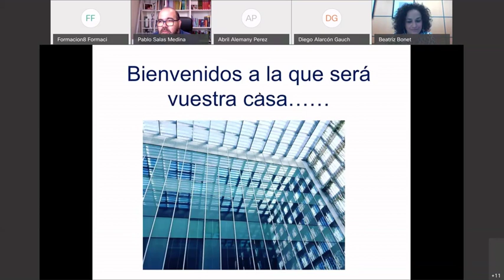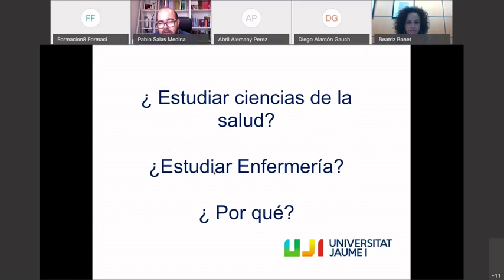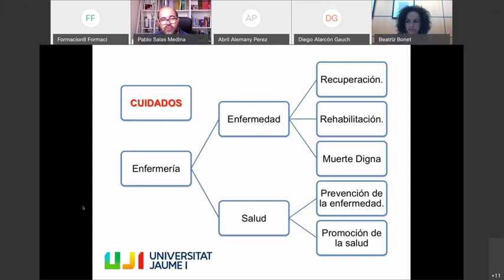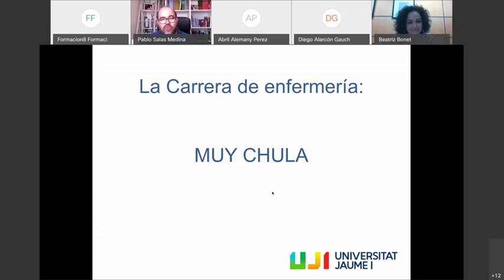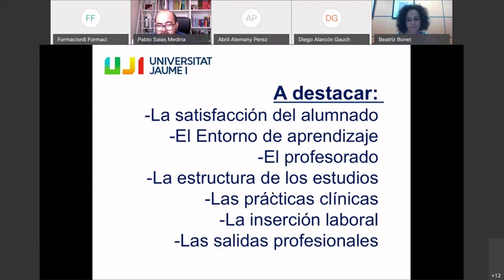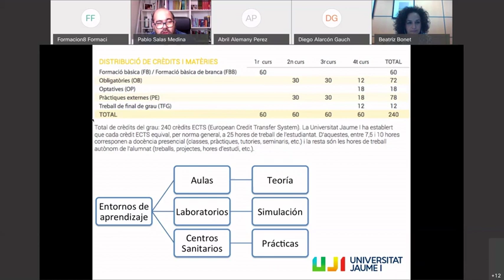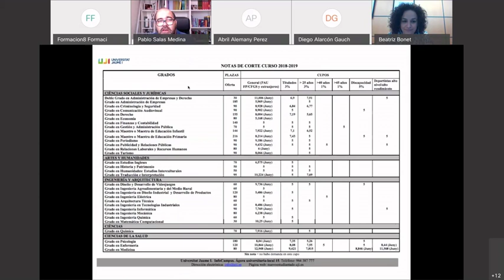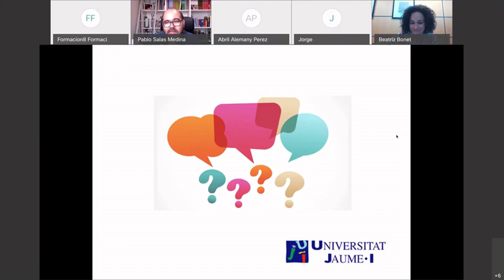Grado en Enfermería. Presentación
Presentación del grado en Enfermería
Pablo Salas Medina
Jornadas Virtuales de Puertas Abiertas: «En familia a la UJI» (junio 2020)
Presentació del grau en Infermería
Pablo Salas Medina
Jornades Virtuals de Portes Obertes: «En família a l’UJI»
(juny 2020)